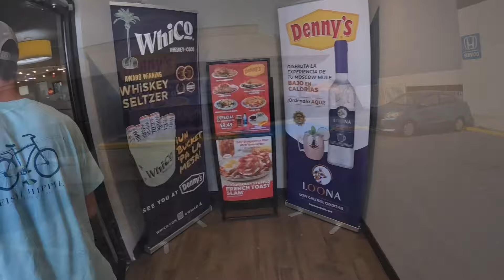Running errands and dealing with brake issues on the Highlander ￼